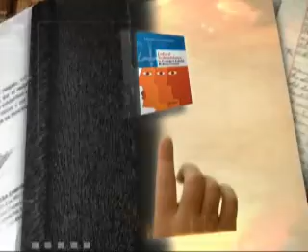LUIS PASARA Y OSF